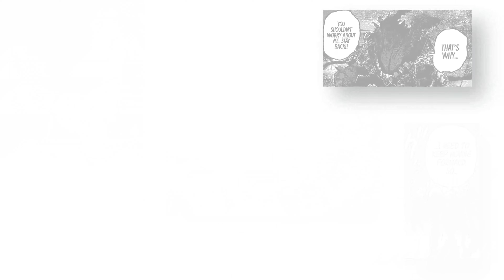Love in the dark- BkDk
H-Hi *waves* Uhm it's been a hot minute. anyways New Vid! Now excuse me while I disappear into the void once again.